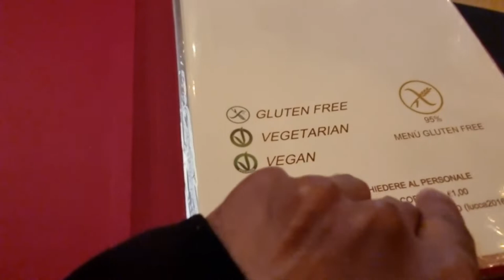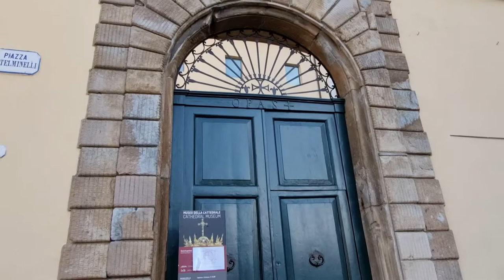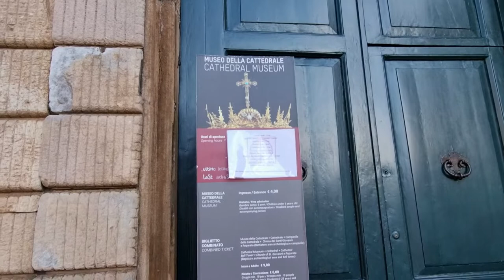Lucca - an Italian Medieval Walled City/picturesque Italian town with Cobbled Streets and Churches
Hi, My name is Anoop. My family (wife Monika and daughter Nina)and I visited the beautiful Italian city of Lucca. It is known for the renaissance wall circling the old town. It was founded around 180 BC and have history tied with Julius Caesar. We only had few hours in there and we thoroughly enjoyed strolling through the cobbled streets and visiting beautiful churches and admiring the architecture.
Let me know your thoughts about this video in the comment section or